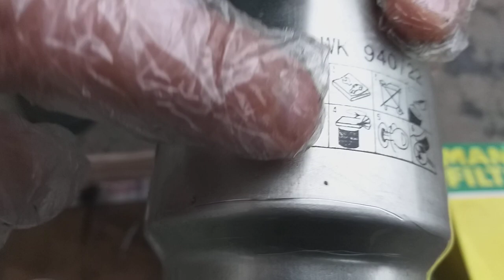Вскрываем топливный фильтр MANN WK 940/22 (Nissan Primera 2.2 dci, P12)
Ты едешь на подъём, или на обгон и тут бац, - спиралька, пропала тяга, заглох, принял вправо, выключил зажигание, снова запустил и снова все ок, но не долго... МЫ знаем решение этой проблемы, МЫ через это прошли в полном объёме и МЫ знаем, решение этой проблемы!
Пишите коммент, а МЫ ответим!

Nissan Primera 2.2 dci, P12
Вскрываем топливный фильтр MANN WK 940/22.
Цена около 500 грн.
Пробег около 19000 км.
Заправка "Катрал", "Окко".
Nissan Primera 2.2 dci, 2005 года, дизель.